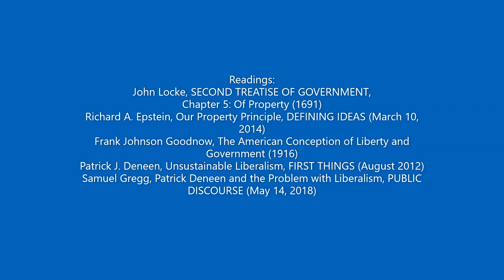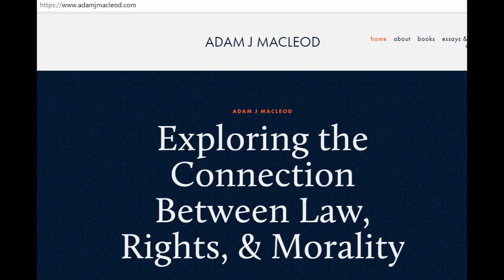Property & Economic Justice class 3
Justice as Liberty: Is Freedom the Point? We discuss the jurisprudence of John Locke, particularly the conception of property that animates his liberal theory of government. We then examine critics of property and liberalism, both in the Progressive Era and today. Student interactions are omitted.